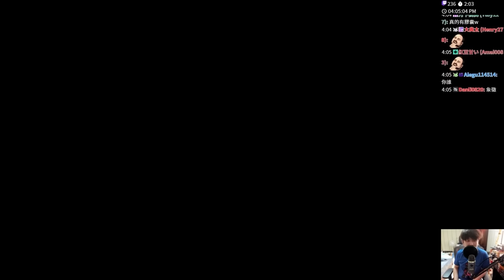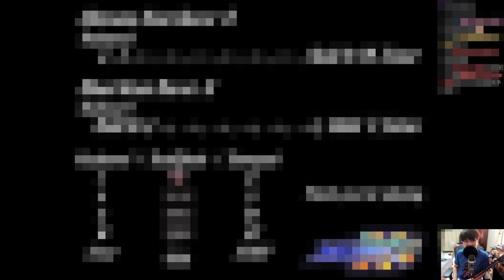【TG】洛克人X4超神同人作!驚喜滿滿